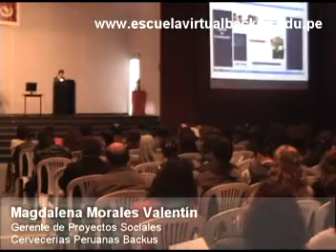Escuela Virtual Backus: Un Espacio para Maestros Peruanos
XII Encuentro Nacional de Educadores/UPC